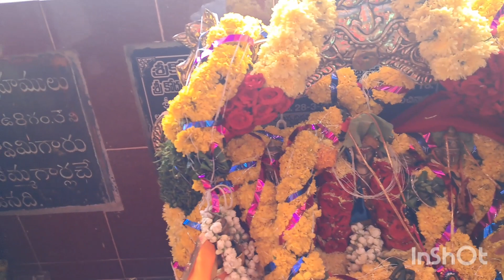akividu మాదివాడ గ్రామంలో సీతరాముల కల్యాణం,ముత్యాల తలంబ్రాలు,గ్రామపెద్ధల సమాక్షంలో శ్రీరామనవమి వెడుకల